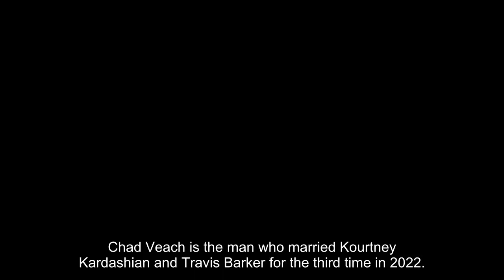Chad Veach: 5 Things To Know About Pastor Who Officiated Travis & Kourtney’s Italy Wedding